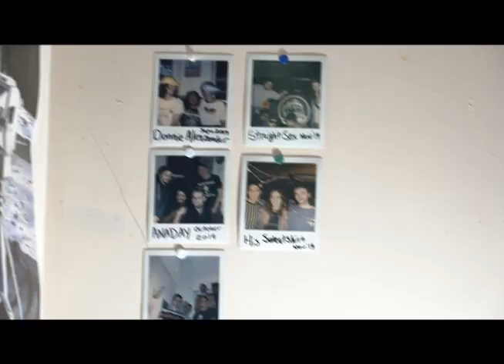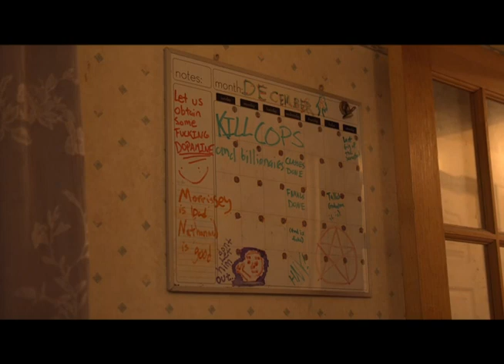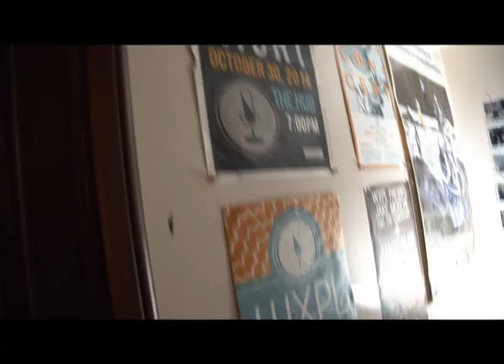Fitchburg Congress House Documentary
Congress House is a house in Fitchburg where students would gather to celebrate and host various musicians and bands. My partner, Nick Flionis, had the opportunity to meet with the current residents of the house and their take on what the house stands for.